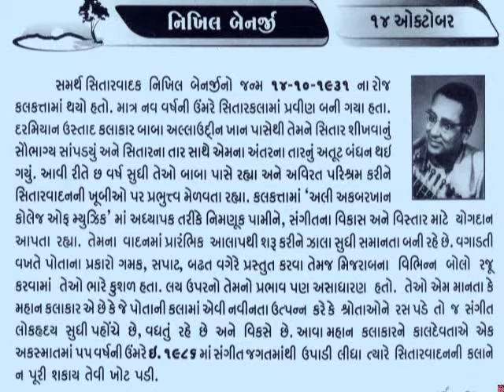14 October Nikhil Banerjeeपद्म भूषण निखिल रंजन बैनर्जी_આજનો દિનમહિમા@vasant teraiya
Nikhil Ranjan Banerjee ( নিখিল রঞ্জন ব্যানার্জী) (14 October 1931 – 27 January 1986) was an eminent Indian classical sitarist of the Maihar Gharana. A student of the legendary Baba Allauddin Khan, Pandit Nikhil Banerjee was known for his technical virtuosity and clinical execution. Along with Pandit Ravi Shankar and Ustad Vilayat Khan, he emerged as one of the leading exponents of the Sitar and is regarded as a legend of Indian classical music. He was a recipient of the Indian civilian honour of the Padma Bhushan._આજનો દિનમહિમા-માનવપુષ્પોની મહેક-